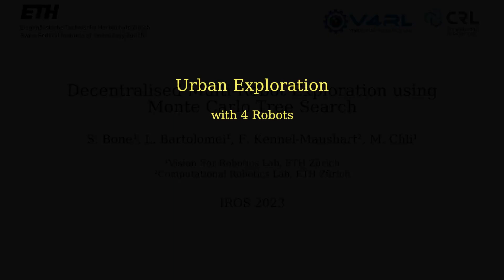IROS 2023 - Decentralised Multi-Robot Exploration using Monte Carlo Tree Search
Abstract - Autonomous robotic systems are useful in automating tasks such as inspection and surveying of unknown areas, where speed is often an important factor. In order to effectively reduce the time required to complete missions, an efficient exploration and coordination strategy is needed. In this spirit, this work proposes an approach based on the Monte Carlo Tree Search (MCTS) algorithm to guide robots during exploration missions. Our method first expands a search tree of possible actions from the robot's position towards unknown regions, and then selects the sequence of movements that best drive the exploration process forward with respect to a given reward function. The proposed approach, which is able to balance short- and long-term decision-making, is then extended to accommodate the presence of multiple robots, in a bid to push the efficiency of exploration further. Our method allows for the coordination of the robots' movements in a decentralized manner, relying on point-to-point communication. This results in an efficient strategy, which we refer to as Decentralized Monte Carlo Exploration (DMCE). The experimental results demonstrate that our pipeline outperforms a greedy exploration approach, as well as state-of-the-art planners, with up to 30% reduction in exploration times in a series of real-world maps.